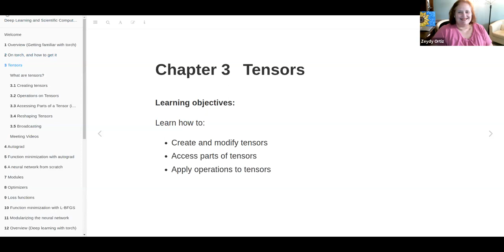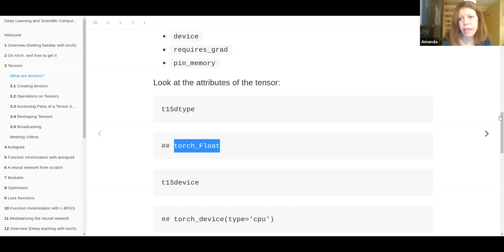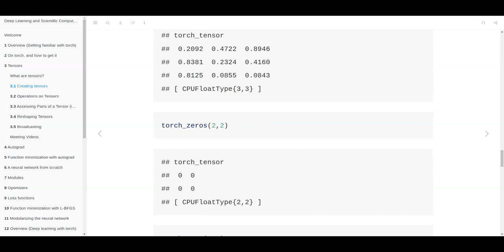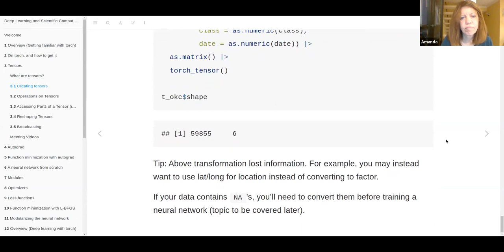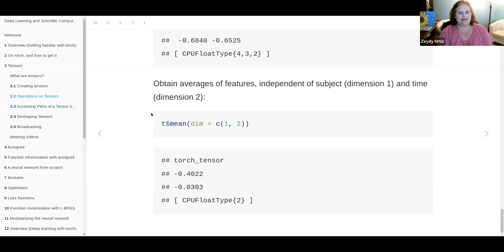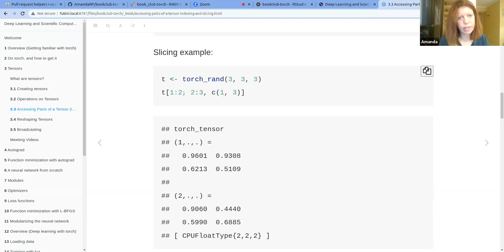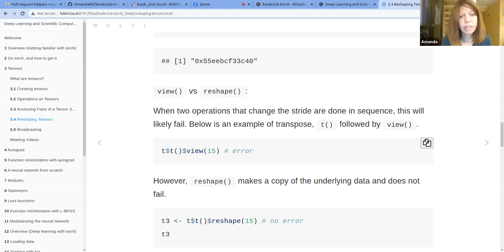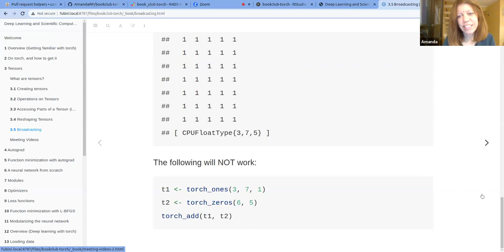Deep Learning & Scientific Computing with R torch: On torch & how to get it & Tensors (torch01 2 3)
Amanda Peterson leads a discussion of Chapter 2 ("On torch, and how to get it") and Chapter 3 ("Tensors") from Deep Learning and Scientific Computing with R torch by Sigrid Keydana on 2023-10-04, to the R4DS torch Book Club. Cohort 01